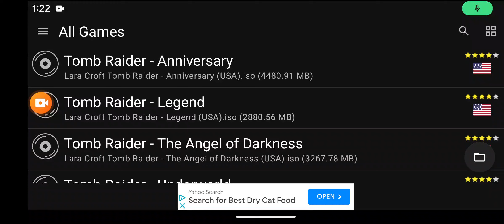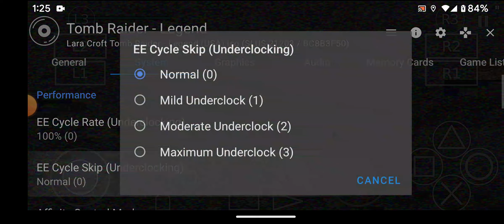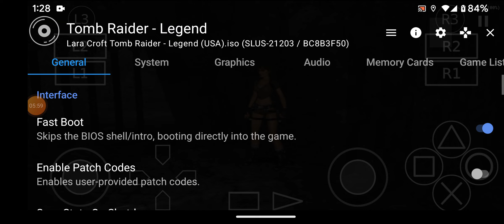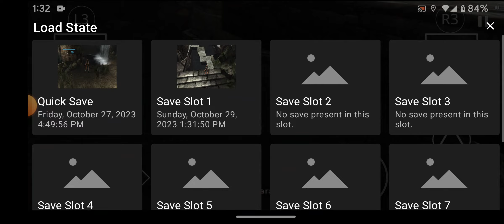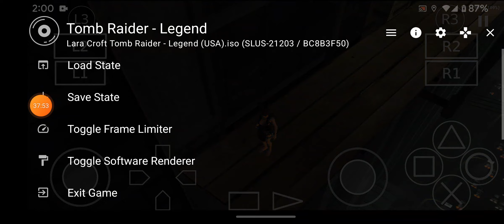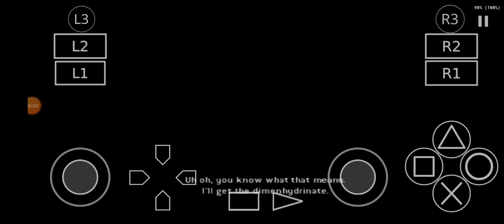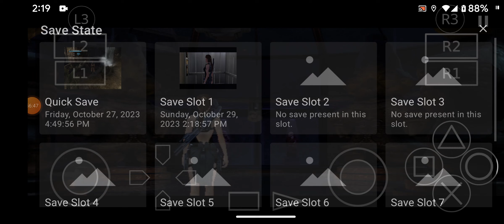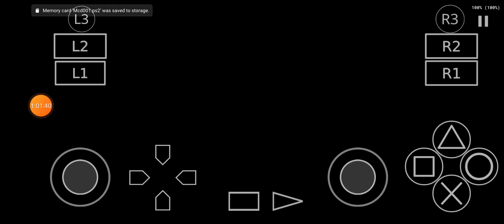tomb raider:legend (PS2) android gameplay 2#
the 2nd gameplay of tomb raider:legend (PS2) on android.like and sub for more!!